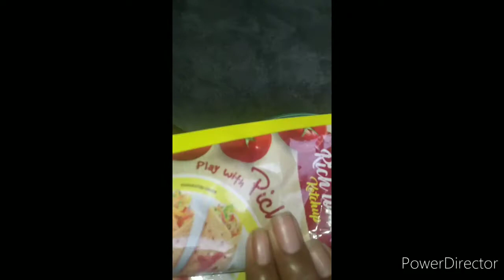Easily made evening tiffin / আলু কাটা / আলু চাট..😜